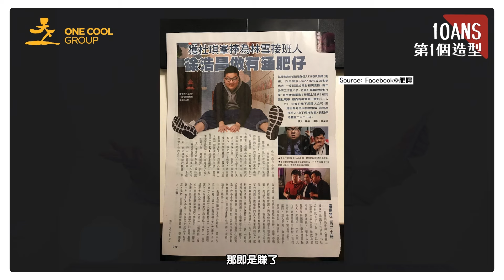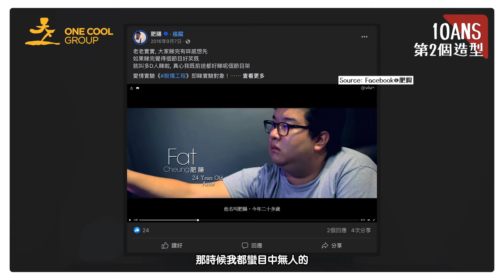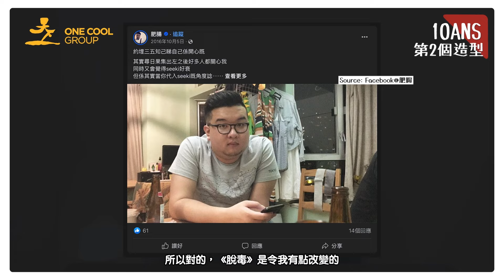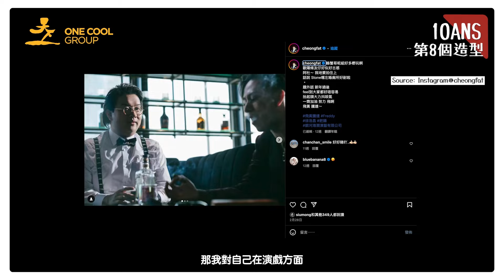【10ANS】肥仔唔一定係毒L☠️！肥腸回顧過去十個造型🤔💭，曾因一個look在街上被途人責罵🤬｜One Cool Group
又來到 10ANS ，今集我們邀請到來自 銀河海潤的 徐浩昌 aka 肥腸 來到跟大家回顧一下過去十個造型，他更分享因當中一個look在街上被途人責罵？

當你以為肥仔都有既定造型時，肥腸就來告訴大家，其實肥仔可以因應角色需要都可以帶出不同的感覺，好像《夜校》中的壞蛋﹑《金手指》中的富家子弟，《飛黃騰達》中的心機仔，而並非一昧只是 毒L！

Follow 徐浩昌 aka 肥腸 on

Follow 銀河海潤演藝有限公司 on

Follow One Cool Group on